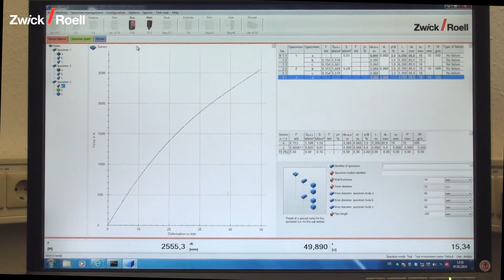DIN EN ISO 13968 - Determination of the ring flexibility - Bestimmung der Ringflexibilität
Determination of the ring flexibility of pipes to DIN EN ISO 13968 - Bestimmung der Ringflexibilität an Rohren nach DIN EN ISO 13968

ZwickRoell’s ProLine and Allround testing machine ranges cover the entire force range for testing all common pipe diameters. The load frames can be equipped with two test areas; for example the upper test area can be used for tensile tests on shouldered bars and the lower test area for compression tests to determine stiffness or ring flexibility. Load frames with two test areas are efficient and highly operator-friendly as they eliminate tool changing.

Test-sequence control by testXpert Standard Test Programs makes testing simple and reliable. All the principal test results are pre-programmed and are calculated automatically.

Many types of pipe require deformation measurement on the inner diameter.  A special long-stroke extensometer is available from ZwickRoell for this, together with a manual extensometer specifically developed for pipe testing.

Mit den Prüfmaschinen der ProLine und Allround Serien deckt Zwick den gesamten Kraftbereich zur Prüfung aller gängigen Rohrdurchmesser ab. Die Lastrahmen können mit zwei Arbeitsräumen ausgestattet werden: Zum Beispiel der obere Arbeitraum für die Zugprüfung an Schulterstäben und der untere Arbeitsraum für Druckprüfungen zur Bestimmung der Ringsteifigkeit oder Ringflexibilität. Der Vorteil der Lastrahmen mit zwei Arbeitsräumen liegt in der Bedienfreundlichkeit, da hierdurch der Werkzeugwechsel entfällt.

Die Steuerung des Prüfablaufs mit testXpert Standard-Prüfvorschriften macht die Versuchsdurchführung einfach und zuverlässig. Alle wichtigen Prüfergebnisse sind bereits fertig vorprogrammiert und werden automatisch berechnet.

Viele Rohrtypen erfordern eine Verformungsmessung am Innendurchmesser.  Dafür steht bei ZwickRoell ein spezieller Langwegaufnehmer wie auch ein eigens für die Rohrprüfung entwickelter manueller Wegaufnehmer zur Verfügung.